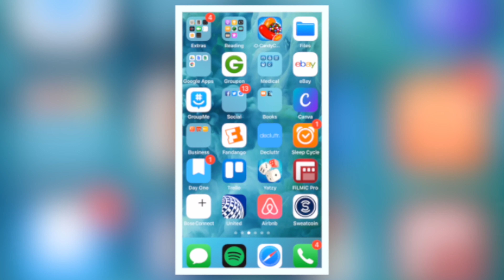Bose QC 35 II Review. Are they worth the price?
In this video, I review the Bose Quiet Comfort 35 II Noise Cancelling Headphones. I have to say these headphones are great! They have amazing sound quality/build quality and they are very comfortable to wear. With a $349 price tag, the QC 35's put them in the higher end of the spectrum when it comes to bluetooth headphones. Watch until the end to see my final recommendation.